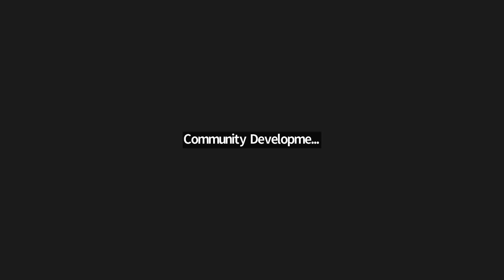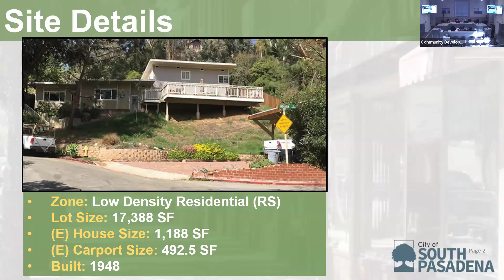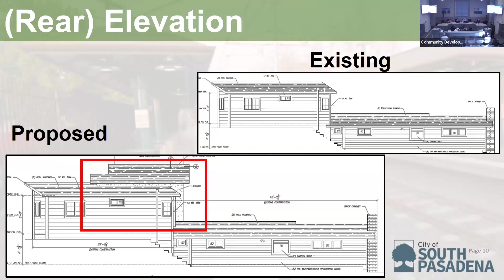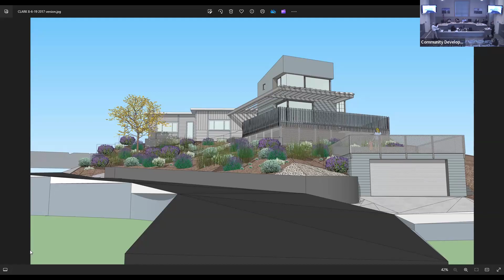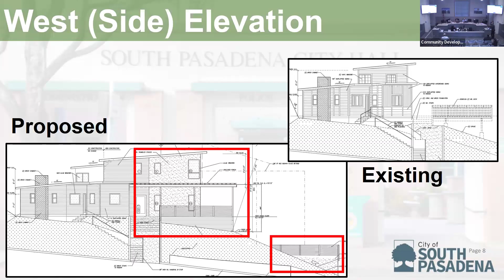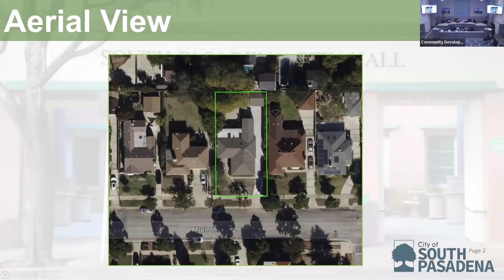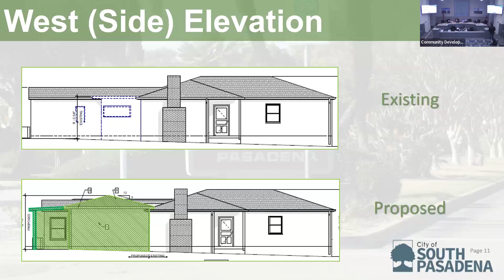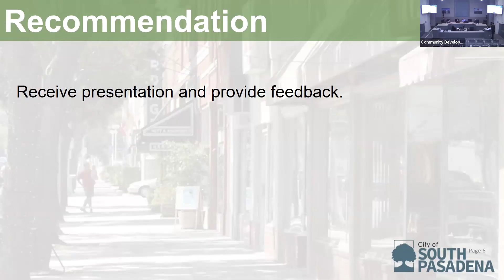Design Review Board Meeting 8/1/2024